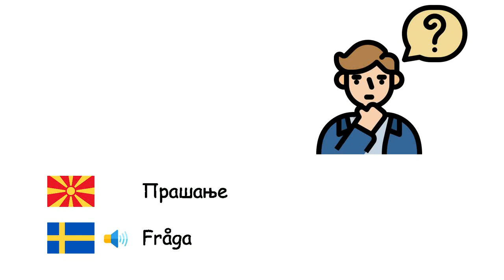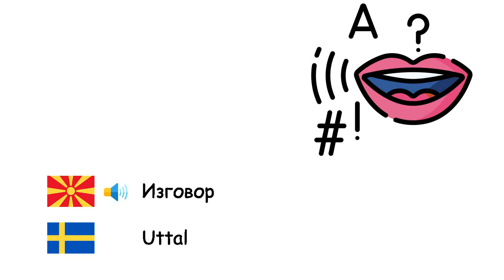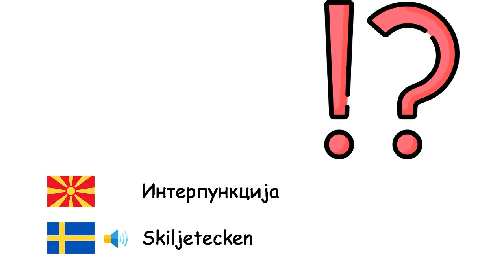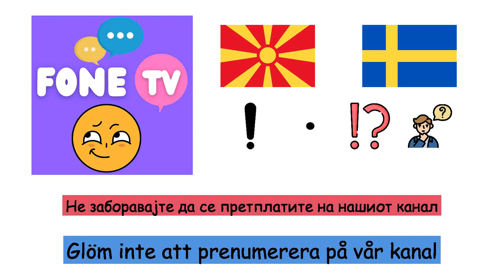Лингвистика (Шведски јазик) (mk-sv)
Fone TV
mk-sv-36
Språkvetenskap (Svenska)
Јазик - Språk
Реченица - Mening
Прашање - Fråga
Синтакса - Syntax
Граматика - Grammatik
Глагол - Verb
Именка - Substantiv
Придавка - Adjektiv
Прилог - Adverb
заменица - Pronomen
Изговор - Uttal
Азбука - Alfabet
Буква - Bokstav
Самогласка - Vokal
Согласка - Konsonant
Знаковен јазик - Teckenspråk
Интерпункција - Skiljetecken
Запирка - Kommatecken
Точка - Punkt
Две точки - Kolon
Апостроф - Apostrof
Прашалник - Frågetecken
Извичник - Utropstecken